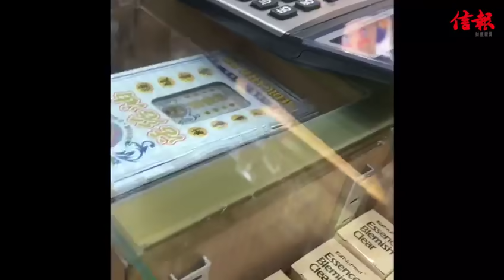中環藥房3M口罩炒至$100一個 一盒50個賣$5000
【發災難財?】中環藥房3M口罩由$28炒高至$100一個 一盒50個賣$5000

武漢肺炎 來勢洶洶，市民想戴 口罩 自保也不容易。多區 藥房 口罩供不應求，價格更被炒高。中環 德己立街一間藥房， 3M口罩 震撼價$100一個，一盒50個賣$5000！現場所見貨量充足。有市民透露，該藥房昨天僅索價$28一個，一夜之間炒高4倍。負責人表示：「好好揾？唔係我揾晒吖嘛！」